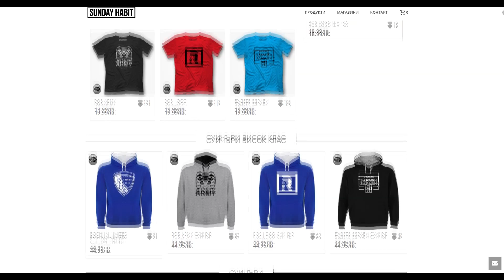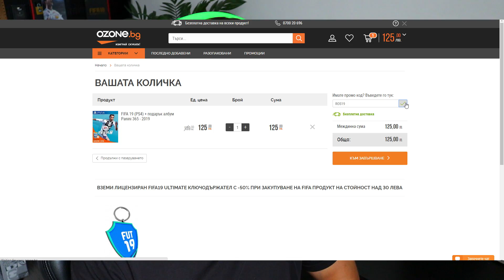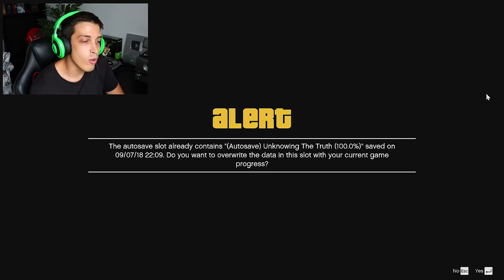ЗИМА В GTA 5? #12 - GTA 5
Общо взето прекарахме GTA 5 в нормални условия... само в една част от играта играхме на сняг... а възможно ли е да играем и през останалото време? Ей така да се разкарваме?